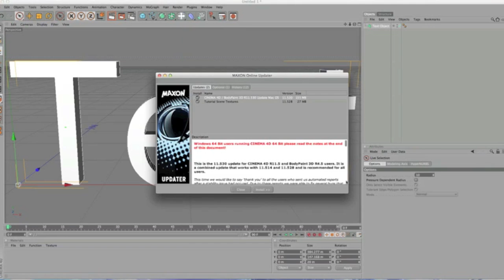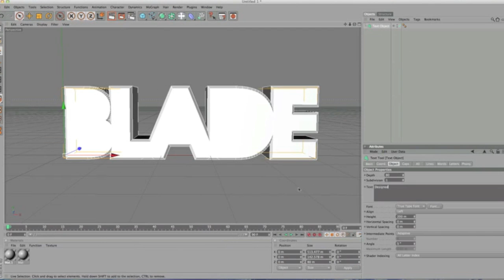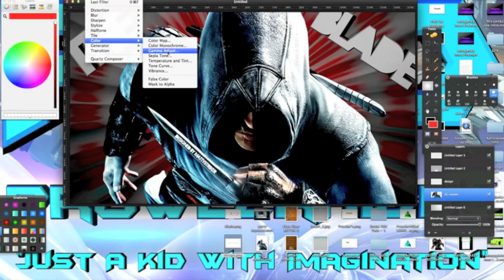The Blade - Speed Art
[IGNOR]